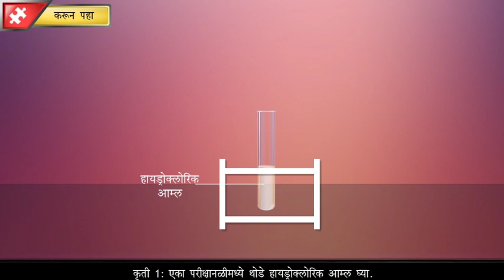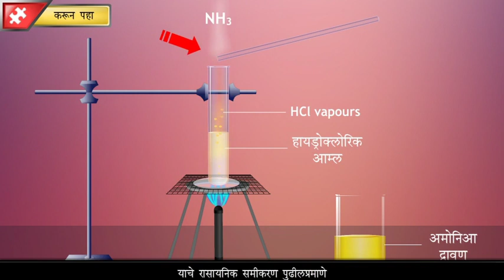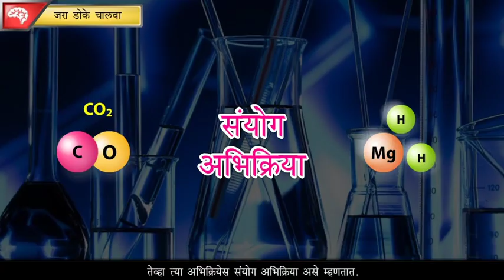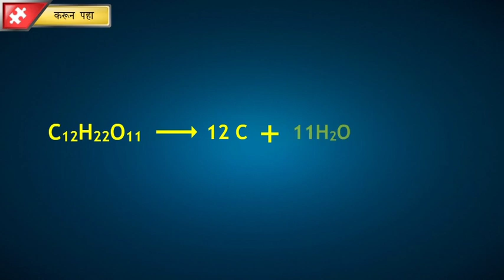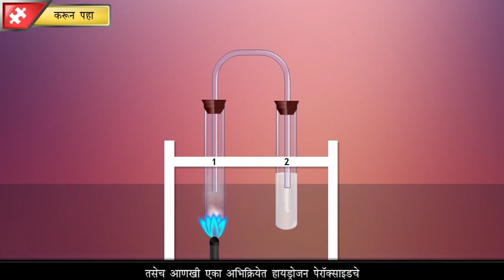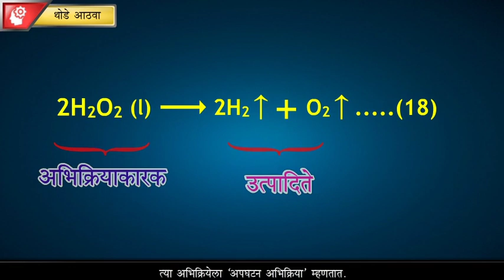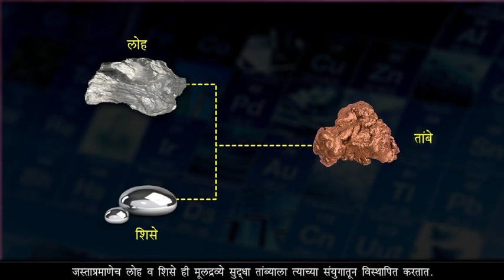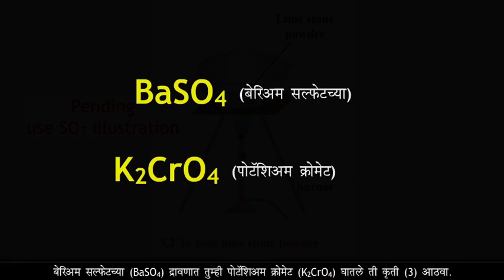Std 10,Marathi Medium,Sci - 1 chp 3 रासायनिक अभिक्रिया व समीकरणे,Maharashtra Board(updated syllabus)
Chapter Name - रासायनिक अभिक्रिया व समीकरणे
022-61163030